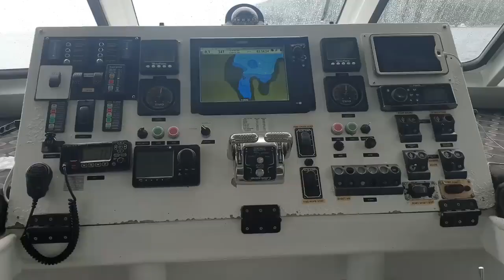Chandrayaan-3 ने चाँद पर पहुँच कर ली Chandrayaan-2 की तस्वीर हो रही viral Chandrayaan-3 Live Update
Chandrayaan-3 ने चाँद पर पहुँच कर ली Chandrayaan-2 की तस्वीर || Chandrayaan-3 Live Update